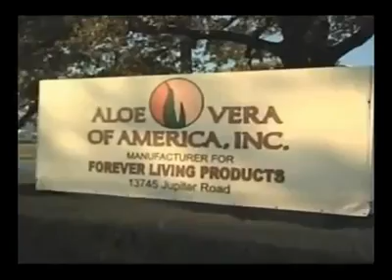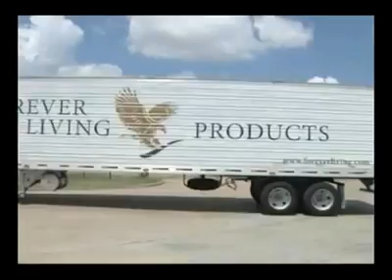FLP Jelene 2011.mp4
Léránt Károly és Léránt Edina